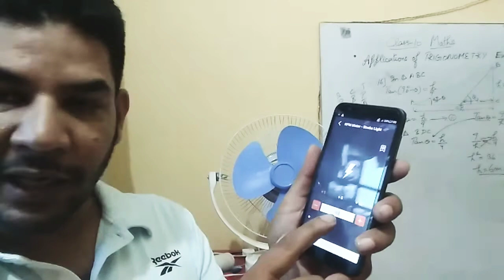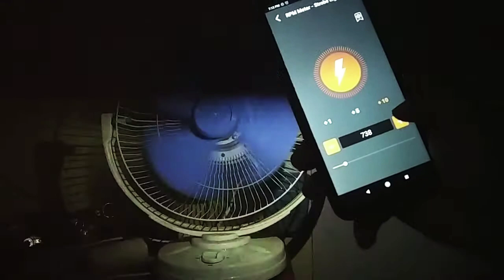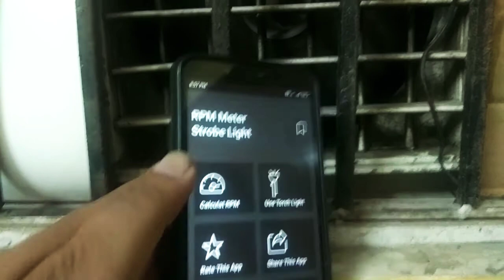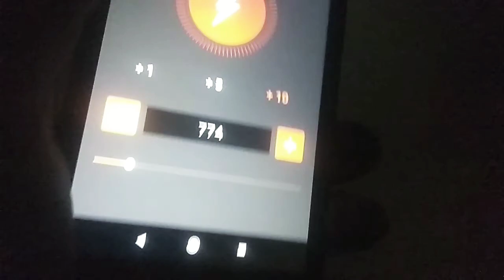Stroboscopic effect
what is stroboscope
what is stroboscopic effect
stroboscopic effect with water
stroboscopic effect experiment